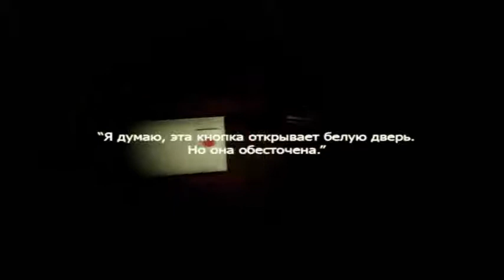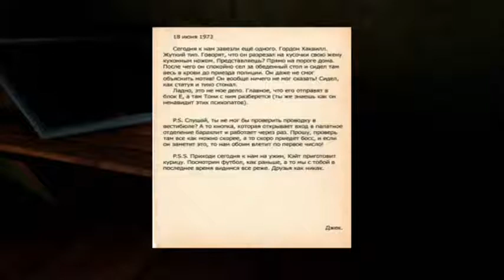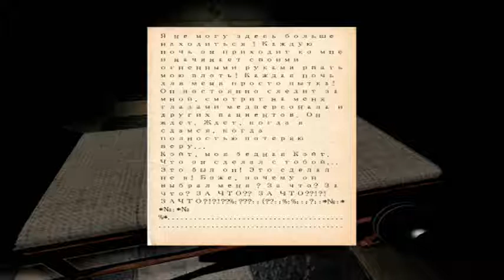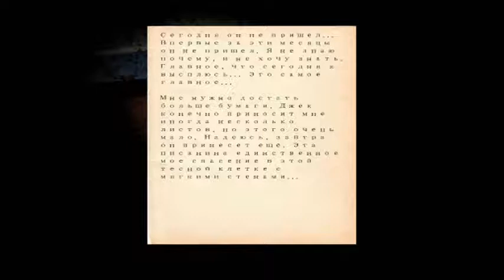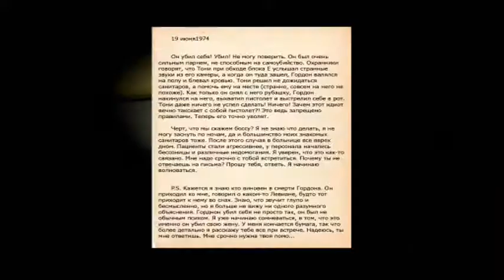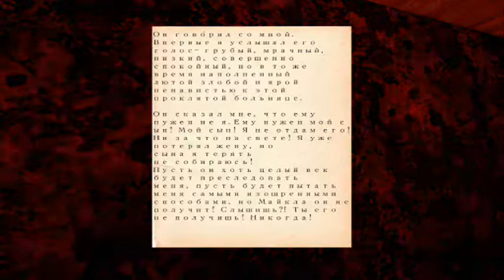Perfectum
Nous testons aujourd'hui un jeu d'horreur russe qui laisse volontairement le flou entre la réalité et l'imaginaire. Il m'est délicat de donner un avis sur le jeu pour la simle et bonne raison que je ne parle pas russe, et que je ne comprends donc rien aux textes, mais si le jeu est court, l'ambiance est là.